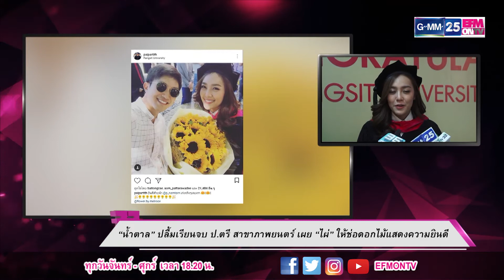EFMONTV181260 - "น้ำตาล" ปลื้มเรียนจบปริญญาตรี เผย "ไผ่" ให้ช่อดอกไม้แสดงความยินดี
[NEWS] "น้ำตาล" ปลื้มเรียนจบปริญญาตรี สาขาภาพยนตร์ เผย "ไผ่" ให้ช่อดอกไม้แสดงความยินดี
รายการบันเทิงที่จะพาคุณไปซอกแทรกเจาะลึกกับคนในวงการบันเทิงแบบทุกซอกทุกมุม ชัวร์หรือไม่ ใช่หรือมั่ว ติดตามได้ที่นี่ที่เดียว EFMonTV ทางช่อง GMM25 ทุกวันจันทร์ – ศุกร์ เวลา 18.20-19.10 น.